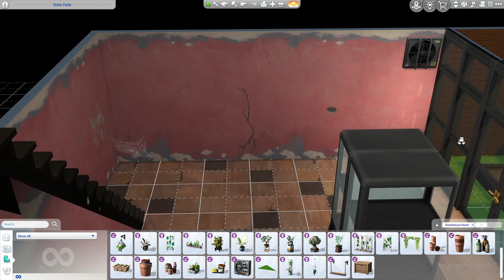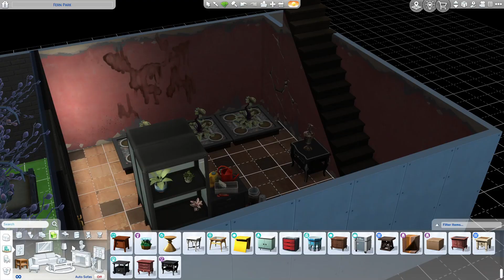"Hounted Townhouse" || Vampire Lair || No CC || Speedbuild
🎮✨ Welcome to the whimsical world of Mel.Simmer14! I'm Mel, your spirited guide through the pixelated wonders of The Sims universe. On this channel, we dive into a kaleidoscope of creativity, from lightning-fast speed builds to captivating storytelling and everything in between. Whether you're a seasoned Simmer or just starting your virtual journey, here's where laughter, inspiration, and a touch of magic collide.✨🎮
My gallery name: MelSimmer14
:) i forgot to write the detail i will update this for who want the house it's very specif for certain sims